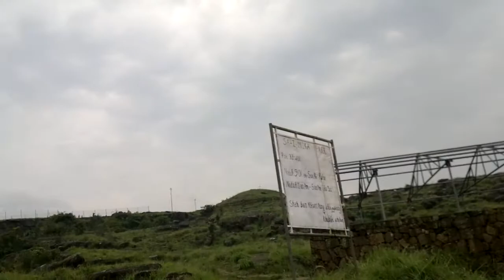Cherrapunjee Sohra Meghalaya, SaiMika Resort waterfall